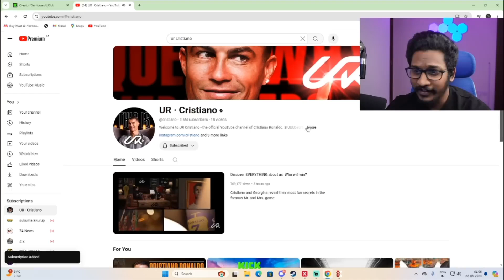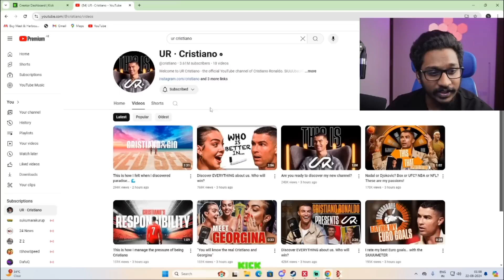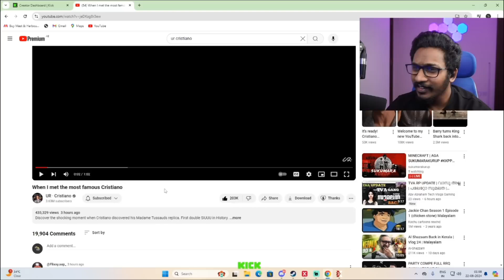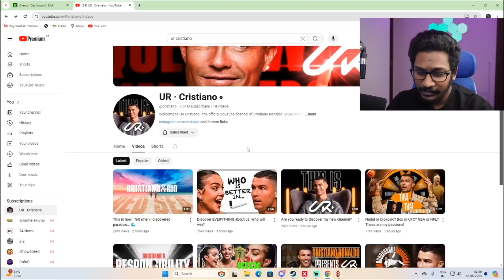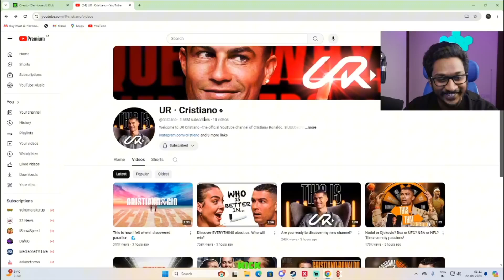Cristiano Ronaldo YouTube channel Eagle gaming reaction 😱🔥💥